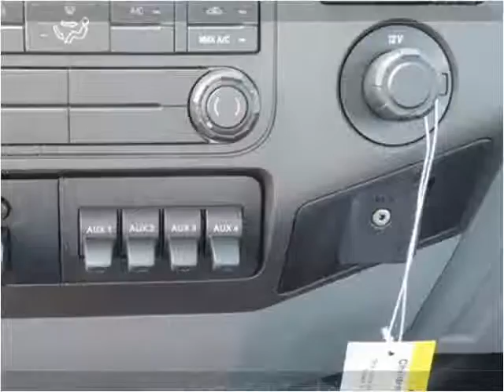2015 Ford F-450 SD New Cars Manassas VA